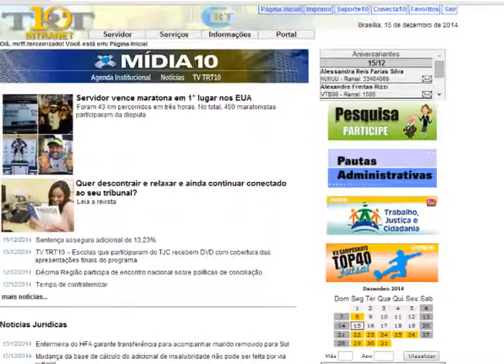TV TRT10 – Você na TV abre mais um canal de comunicação no Tribunal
Seja repórter por um dia e envie vídeos com o que você quiser divulgar para os colegas

A partir de janeiro, você vai integrar a equipe a TV TRT10. Isso mesmo! Vai estrear o novo quadro “Você na TV”. Use a sua criatividade para fazer vídeos que vão ser postados na Intranet, no Youtube e no Yammer (a rede social do Tribunal). Escolha o que você quer que vire notícia!

O tema é livre. Mostre o seu trabalho, seus colegas, problemas, soluções, dicas, sua família, seu fim de semana, seu esporte favorito... Aqui, é você quem decide. Pode fazer o vídeo do celular mesmo.

Para ter mais detalhes, assista ao vídeo de lançamento do Você na TV clicando no link abaixo. É mais um canal aberto para que a gente se comunique cada dia melhor. Participe!